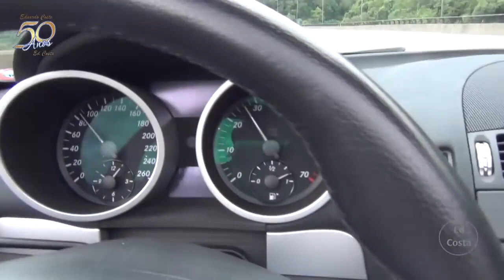Ed Costa Recordação das Curvas da Estrada de Santos